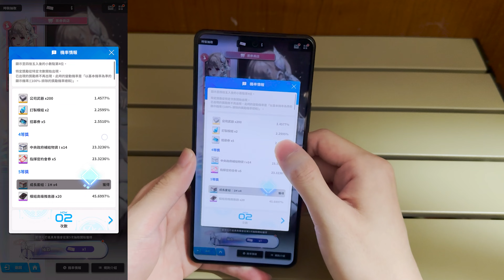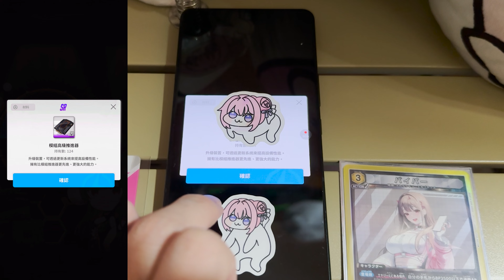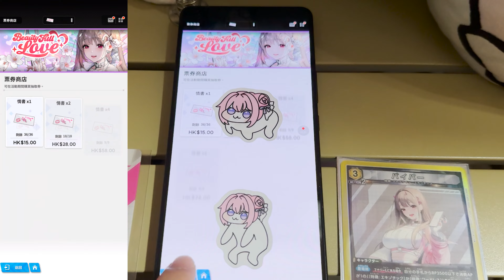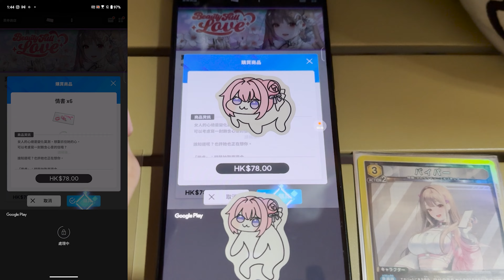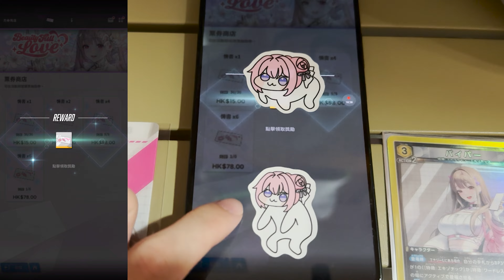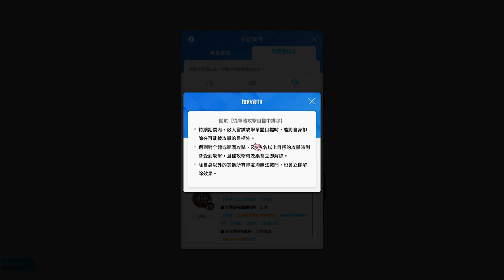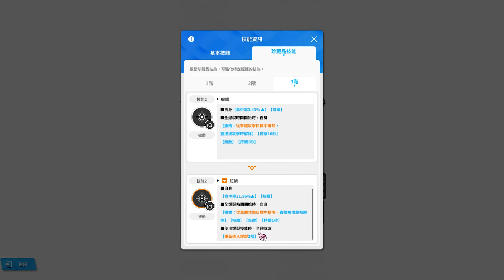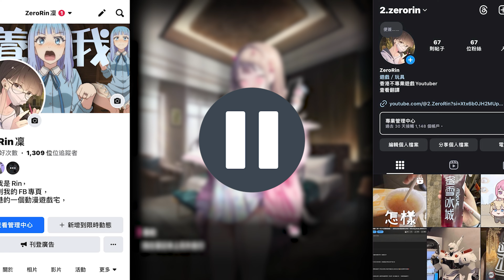【勝利女神妮姬】毒蛇的珍藏品加強多少？！值得給收藏品嗎？最強陣法保佑又要保底？開抽超貴超色毒蛇-愛情光芒《Goddess of Victory: Nikke》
🔽捐贈給DORO軍🔽

ฅ՞• •՞ฅ